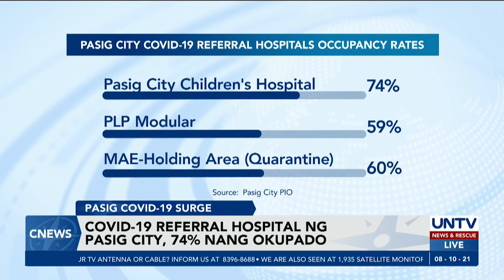Pasig City, pangalawa sa may mataas na kaso ng Delta variant sa NCR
Pumapangalawa ang Pasig City sa mga lungsod sa Metro Manila na may mataas na naitalang kaso ng COVID-19 Delta variant.